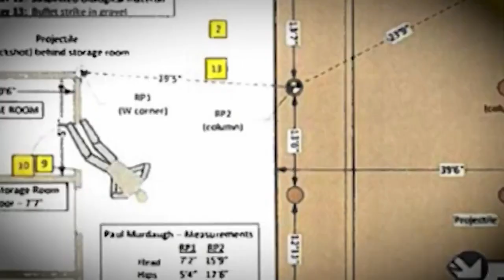Paul Murdaugh's Childhood Friend Testifies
Paul Murdaugh's friend Rogan Gibson testified he is "100% sure" he heard Alex Murdaugh's voice on video from Paul's phone from the night of the murders. Gibson also said that Alex Murdaugh treated him like a son.